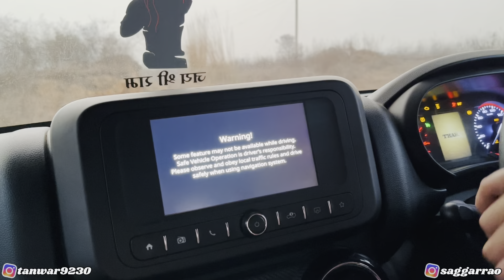Modified Mahindra Thar with 22 Inch Alloywheels🔥इस Gaddi को कही भी le jao😱6 Lakh ki Modification